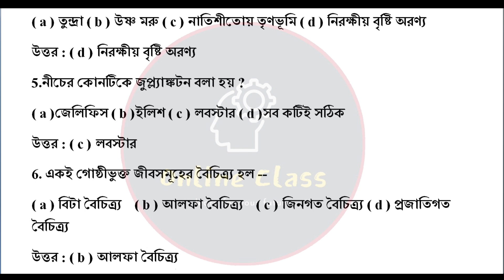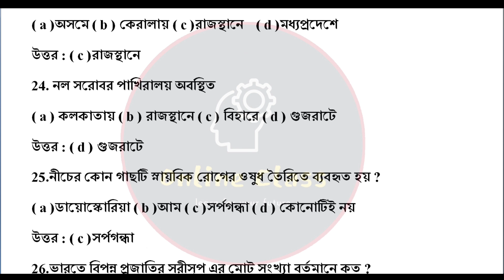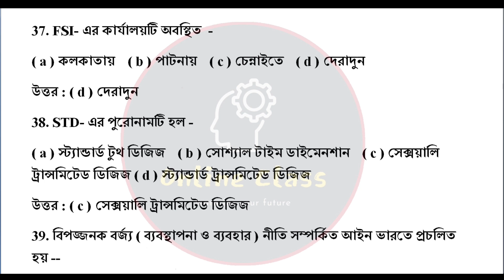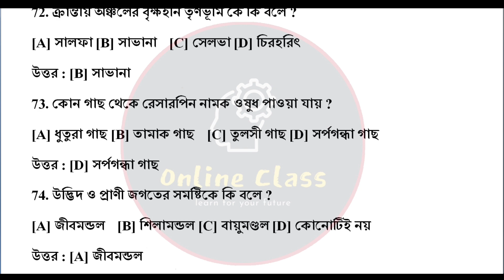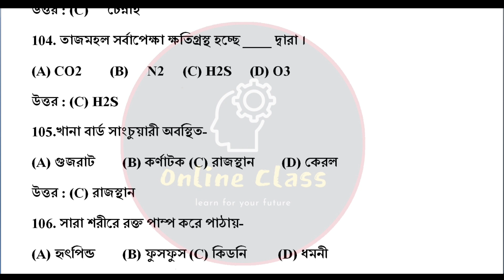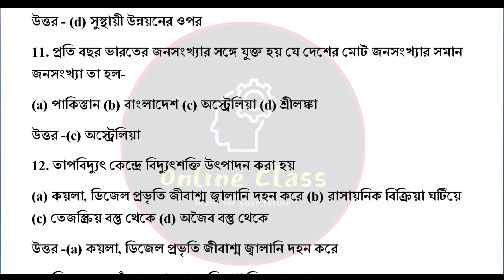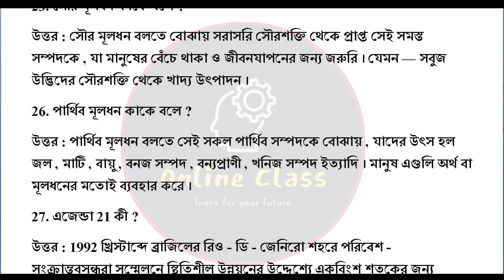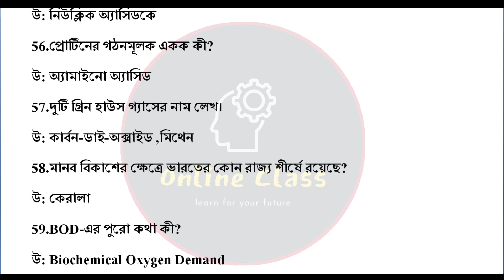HS EVS Mcq Saq Suggestion 2024 | Class 12 EVS Short Question Answer 2024 | HS 2024 EVS Mcq Saq Pdf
About Video : HS EVS Mcq Saq Suggestion 2024 | Class 12 EVS Short Question Answer 2024 | HS 2024 EVS Mcq Saq Pdf | Online Class With New Way.

Your Queries
hs evs mcq saq suggestion 2024
class 12 evs short question answer 2024
hs 2024 evs mcq saq pdf
hs evs mcq 2024
hs evs saq 2024
class 12 evs mcq 2024
class 12 evs saq 2024
hs evs mcq suggestion 2024
hs evs saq suggestion 2024
hs evs suggestion 2024 mcq saq
hs suggestion 2024 evs mcq saq
hs evs short question answer 2024
hs ebs short question suggestion 2024
class 12 evs mcq suggestion 2024
class 12 evs suggestion 2024 mcq saq
hs evs 2024